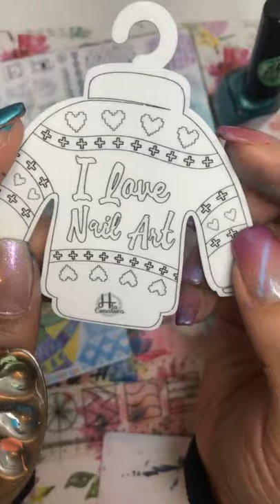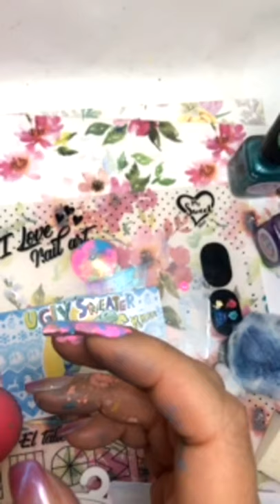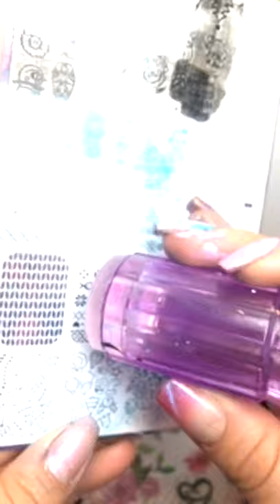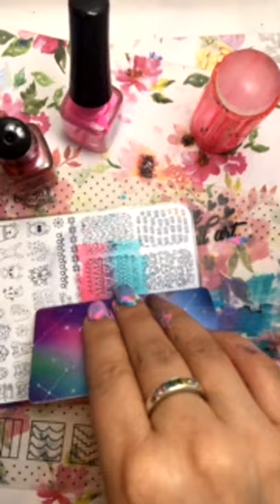Respondiendo preguntas técnicas Nail art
★Hoy en clase estuve respondiendo muchas preguntas de varias técnicas!!! Hice una pregunta en historias, sobre qué tema les gustaría aprender hoy y me dejaron muchos temas que ya hemos visto en live anteriores, así que resolví hoy rápidamente hacer un recorderis de las que me pidieron, podrían en comentarios decirme cuáles son algunos de los temas que vimos en clase hoy y cuál aprendieron nuevo??
Besos y abrazos al por mayor!